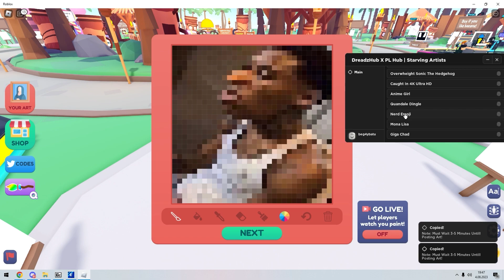Starving Artists Script (DONATION GAME) - Art Paster Gui | Roblox Hile Nasıl Yapılır?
Merhaba bu gün Starving Artists 'de işinize yarayacağını düşündüğüm bir script paylaştım. Hilenin özelliklerini videoda gösterdim. Oyunda gelişmenizi sağlayacak kaliteli bir gui. Sorularınızı yorumlar kısmından belirtebilirsiniz ya da discord sunucumdan destek alabilirsiniz.

♦Hakkımda;
Etiketler;
starving artists script, starving artists cheat, starving artists gui, starving artists pastebin, starving artists hack, starving artists autofarm, roblox script, roblox gui

Video Bölümleri;
00:00 Giriş
00:21 Script
01:53 Bitiş